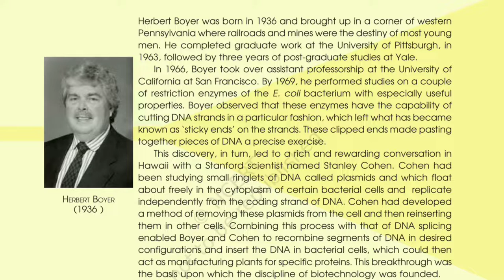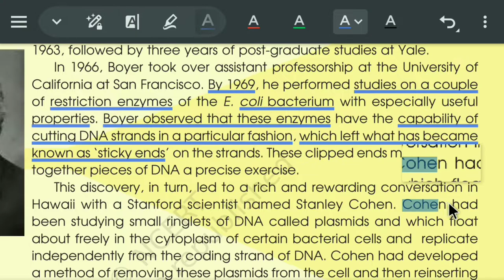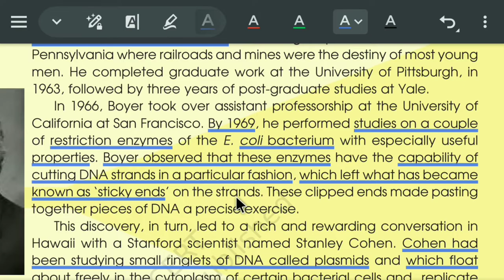WHO IS HERBERT BOYER AND STANLEY COHEN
hii i am BLACKPOOL with a deep description about RAMDEO MISRA i hope this is gonna help  you for your preparation .